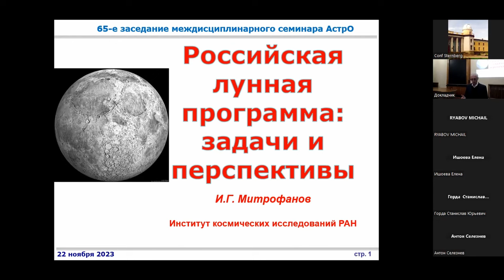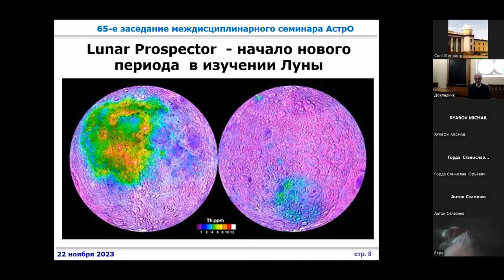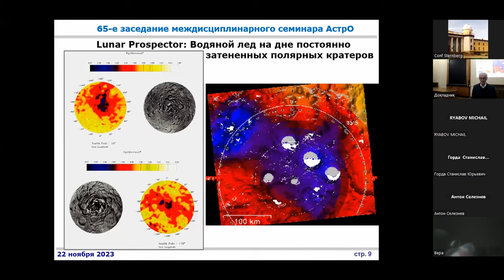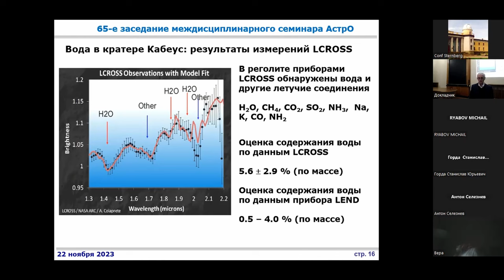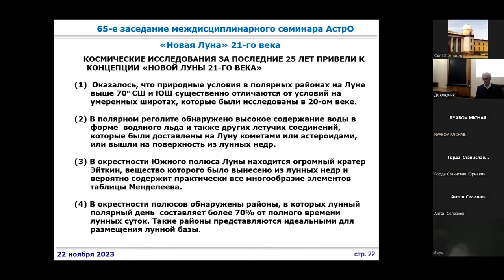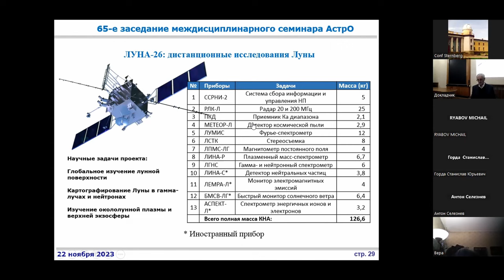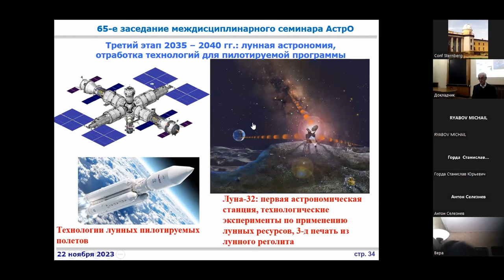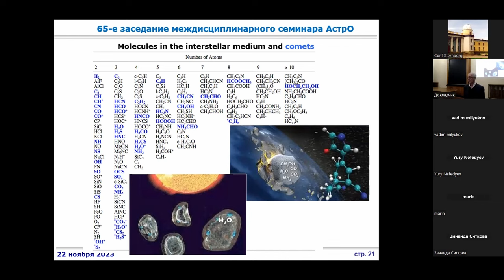65-е заседание междисциплинарного семинара Астро "Российская Лунная программа: задачи и перспективы"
65-е заседание междисциплинарного семинара АстрО
22 ноября 2023 г.

Российская Лунная программа: задачи и перспективы

И.Г. Митрофанов
ИКИ РАН